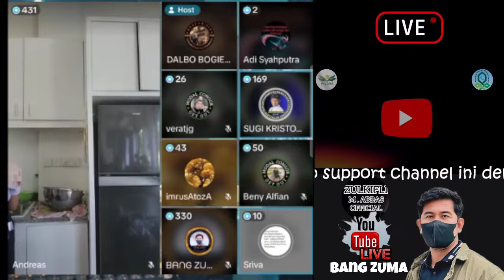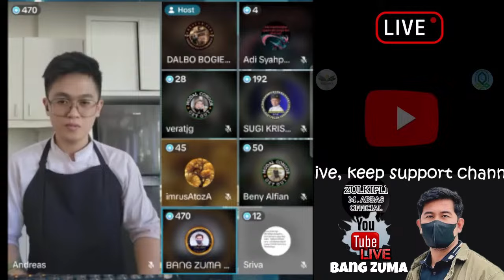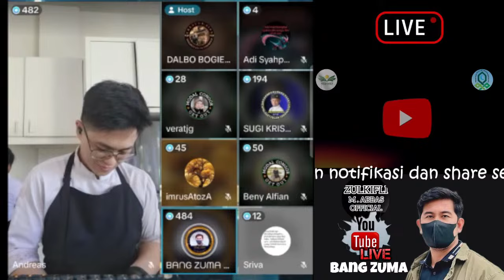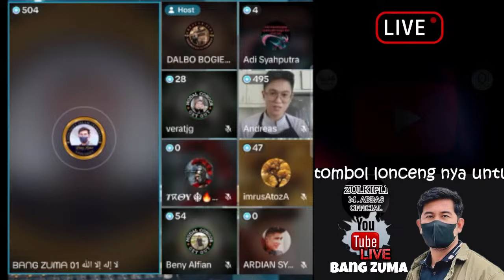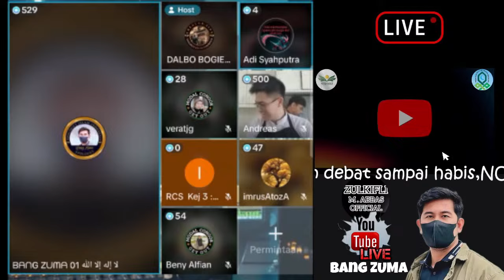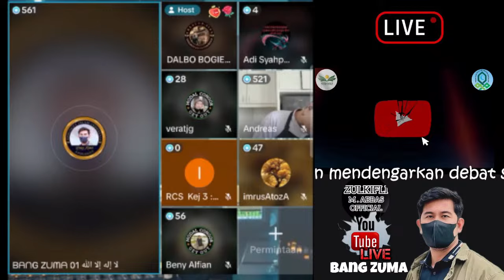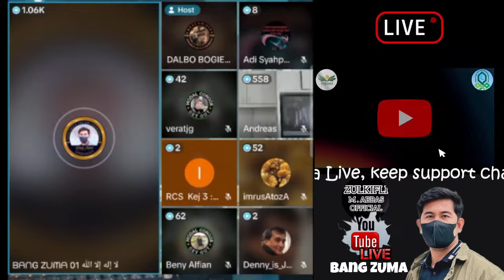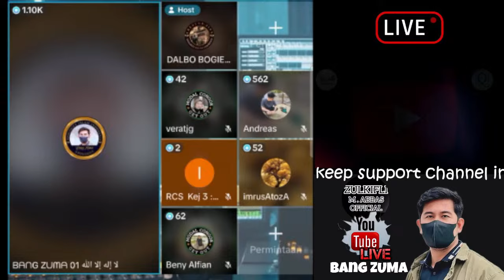KETIKA BangZuma HADIR..LIHAT APA YANG TERJADI..Masya ALLAH..